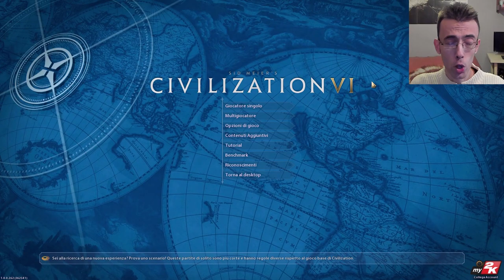UNA NUOVA ERA ► CIVILIZATION 6 Gameplay ITA [SCOPRIAMO]